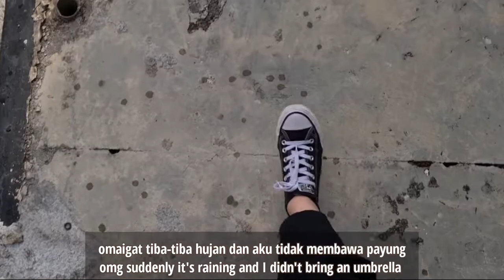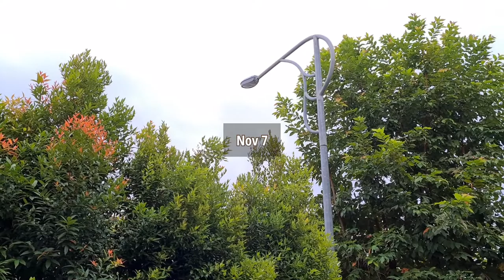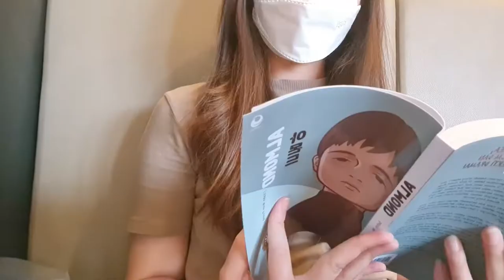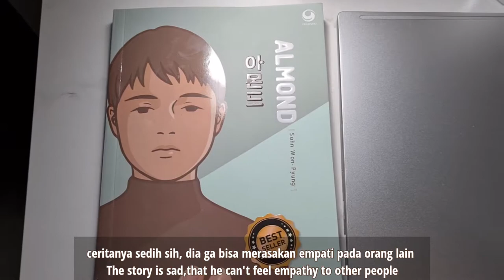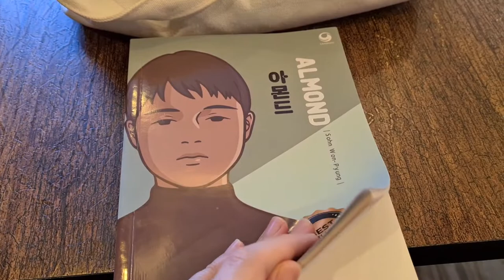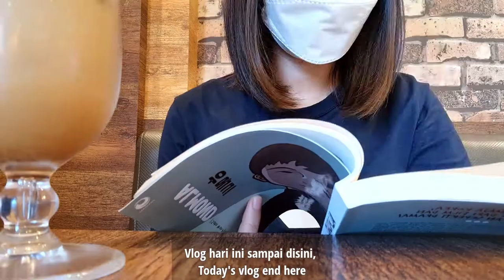sub) Vlog | daily life of college student, tofu sushi, bookstore, new haircut, doll cafe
Edit | Vllo, Vn